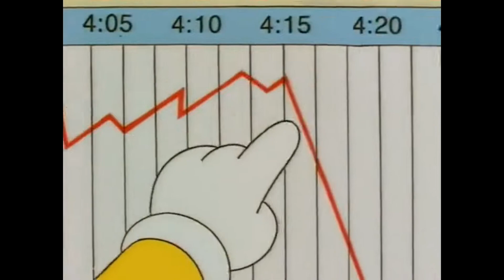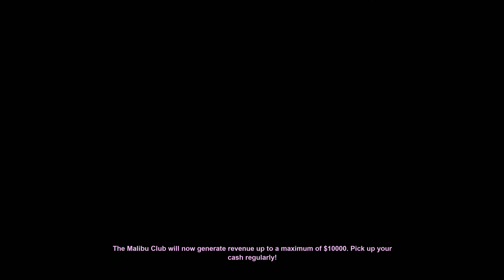Grand Theft Auto Vice City Definitive Edition: Part 5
Publicity Tour, No Escape?, The Shootist, The Driver, And The Job.